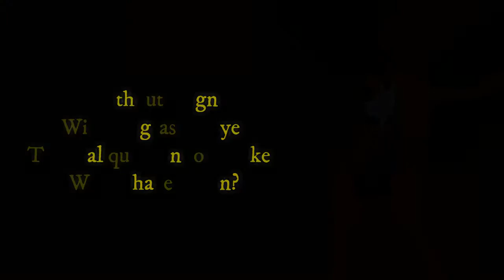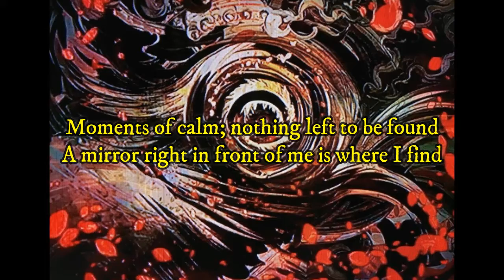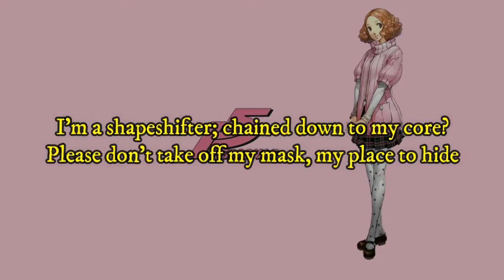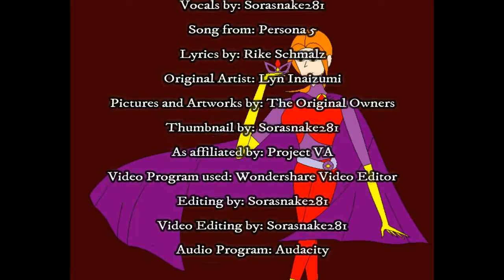Project VA: Beneath the Mask Cover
Hello everyone, and here's Sorasnake281's rendition of Beneath the Mask from Persona 5. She sang it, mixed it, and made the video, which is amazing. It will definitely help this channel a lot.

Song and Lyrics: Beneath the Mask from Persona 5
Sung by: Sorasnake281
Mixed: Sorasnake281
Video: Sorasnake281
Images and photos that we used:
Crea Mode
Shinrin
trippthezelda
andreanesos
malfegor bv
Miyako Kuzunoha
uzujin
Anyubel
Persona 5